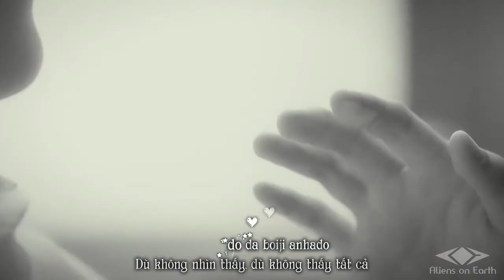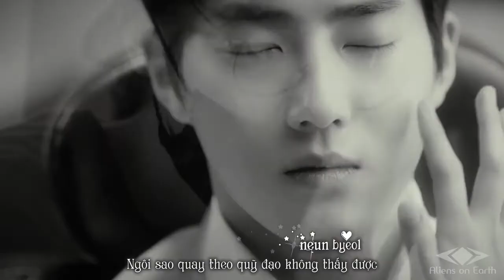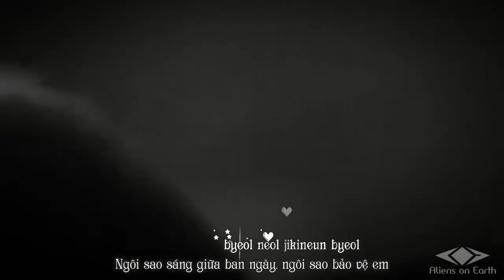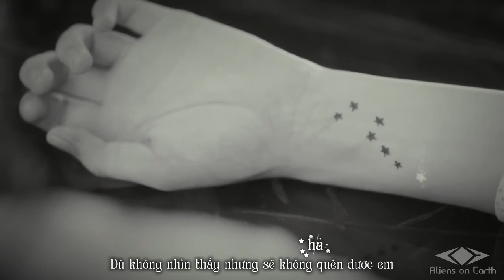[Vietsub + kara] Starlight (낮에 뜨는 별) - Suho (수호) Feat. REMI (레미)